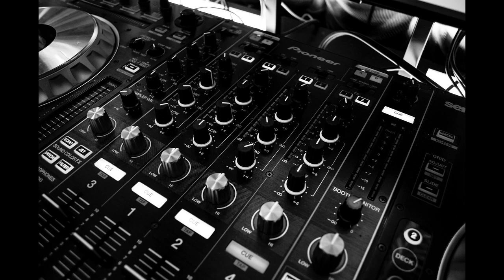Clipsey - Trance Track WIP